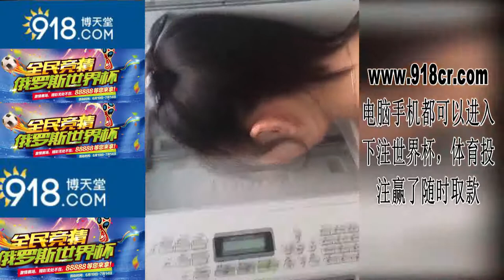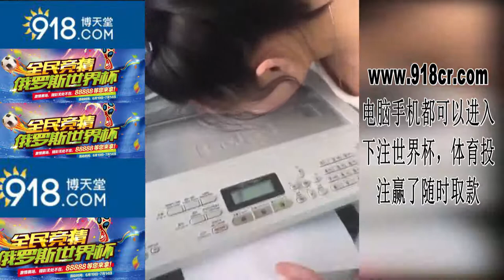抖音百万点击量短视频合集 你有看过几个